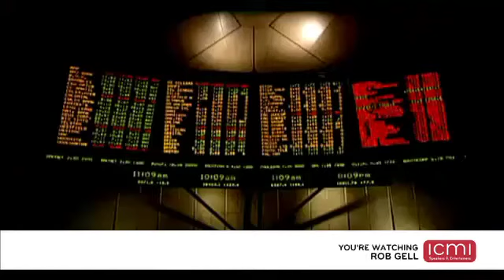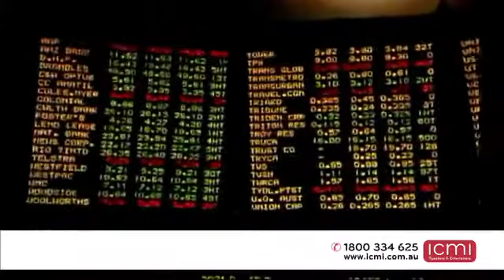Rob Gell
Rob is well known as a weather presenter for the Nine Network and then Channel Seven. A coastal geomorphologist and environmental and communications consultant, Rob is also the national President of Greening Australia Ltd, Chairman of the Mornington Peninsula and Westernport Biosphere Reserve Foundation Ltd. and a member of the Victorian Coastal Council.